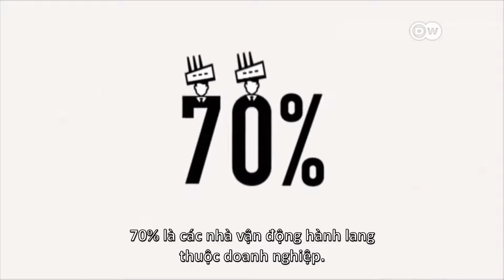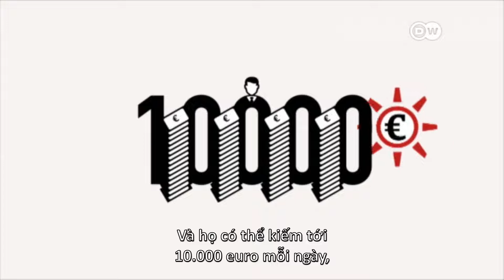Chủ nghĩa vận động hành lang là gì? | Tập 01 | World Of Economics | DW TV Channel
The job of lobbyists is to persuade governments to act in line with the interests they represent. They seek to influence legislation and steer policy. There are 20,000 lobbyists in Brussels. What exactly are they doing?

Xem TV online tại Truyền hình HTVC:
✅ Web / Wap mobile :
► Smart TV /STB : Tải HTVC for Android TV